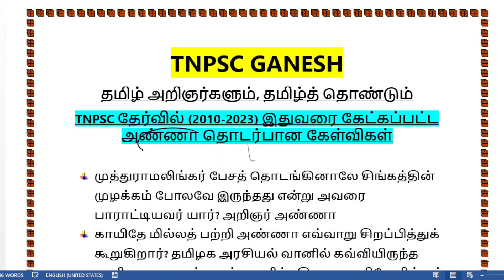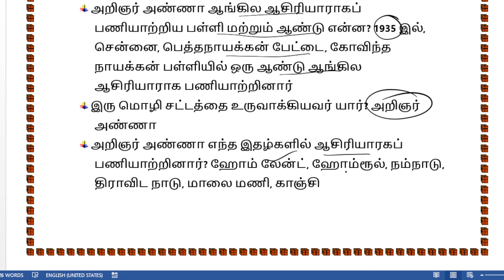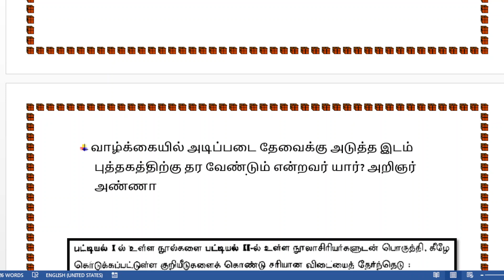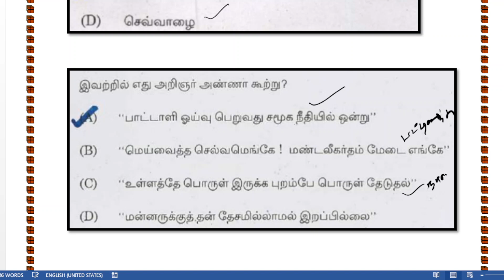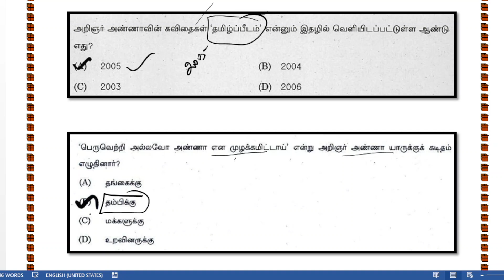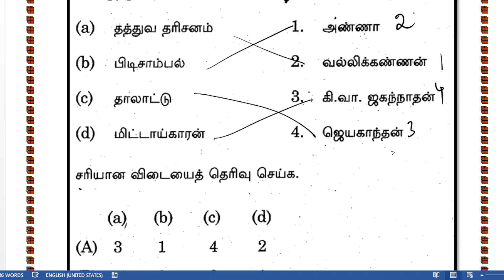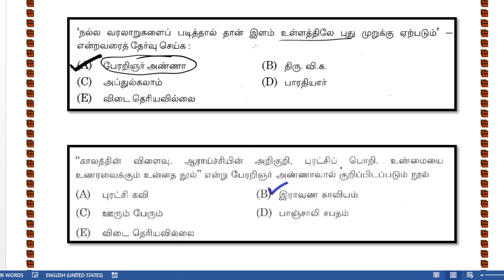அண்ணா-இதுவரை கேட்கப்பட்ட கேள்விகள்--TNPSC TAMIL PYQ-TNPSC 2024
பாரதியார் பற்றிய தகவல்கள் tnpsc, tnpsc பாரதியார், கண்ணதாசன், பட்டுக்கோட்டையார், மருதகாசி, தாராபாரதி,
பிச்சமூர்த்தி இதுவரை கேட்கப்பட்ட கேள்விகள்,
சி.சு.செல்லப்பா-சுந்தரராமசாமி-இதுவரை கேட்கப்பட்ட கேள்விகள்-TNPSC 2024
சிற்பி பாலசுப்பிரமணியம், இரா.மீனாட்சி, பிரமிள், தருமு சிவராம்
பெருஞ்சித்திரனார், அண்ணா